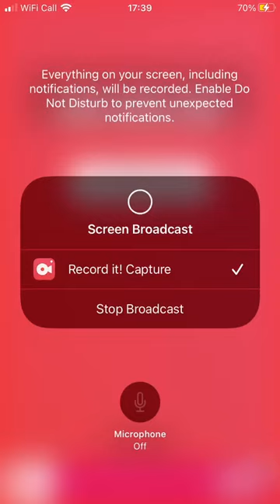JWA: Inostrancevia makes quick use of the Debuff Trial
Yep. That’s the title. Enjoy.